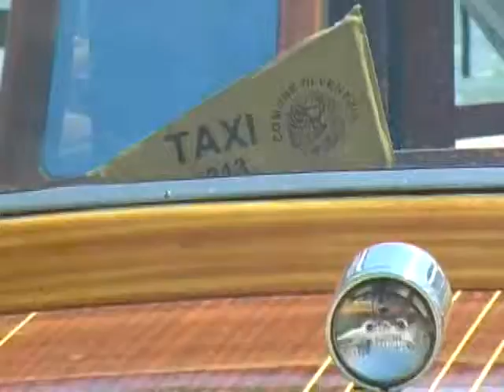NISKE NOTE U FIRENCI - Reportaza.NTV, 1/2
The Youth Philharmony orchestra of Nish "Naissus" - Serbia
Conducted by Zoran Andric
Concert in Florence, Piazza della Signoria 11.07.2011. Concert in PIETRASANTA - Italy 12-VII-2011. Production:
 Camera and voice Vladica Jovancic NTV Nish ' Serbia